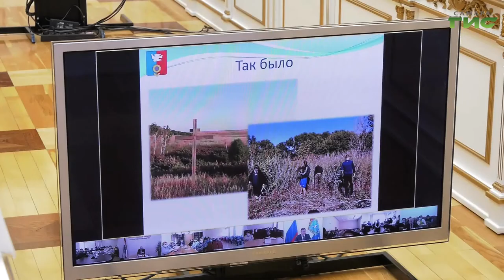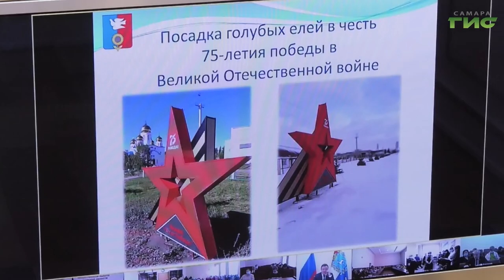Примеры эффективной работы и проблемные вопросы обсуждались на расширенном заседании Совета ТОС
Территориальному общественному самоуправлению необходимо дать больше возможностей для решения вопросов местного значения. Сегодня примеры эффективной работы и проблемные вопросы обсуждались на расширенном заседании Совета ТОС при губернаторе Самарской области. При участии общественников реализуются масштабные программы благоустройства и создания комфортных условий в городах и сёлах, но важно, чтобы в итоге местные власти выстроили более чёткую систему взаимодействия с общественными активистами. Олег Зверев тоже выслушал мнения.